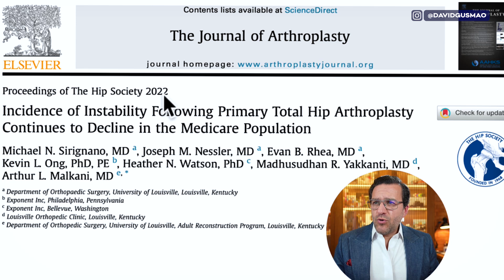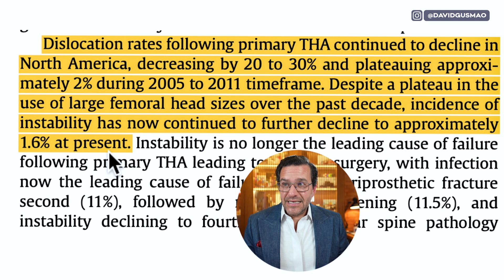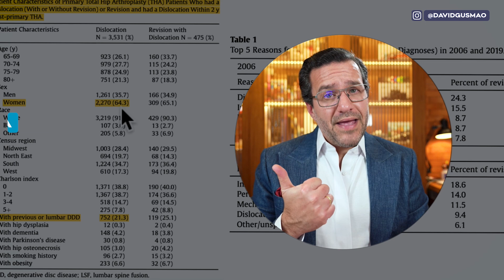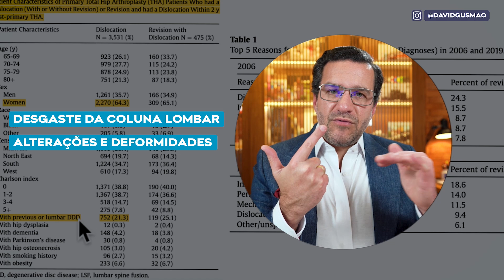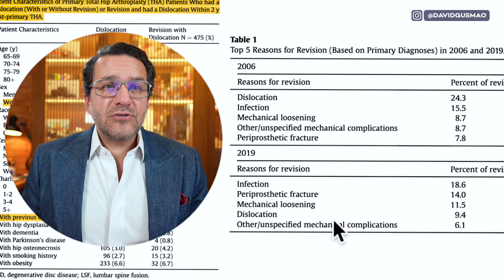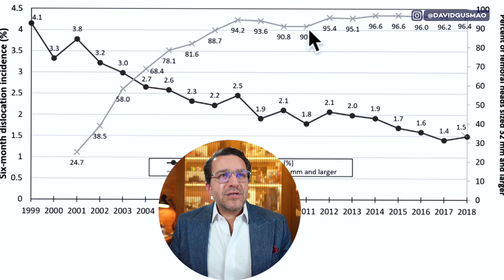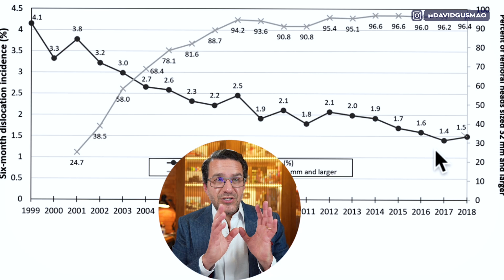Luxação, deslocamento ou desencaixe da Prótese de QUADRIL!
Nesse video eu explico como esse risco está cada vez MENOR de acontecer! Especialmente com o planejamento e escolha do melhor implante para cada paciente! Assista o video para saber mais detalhes!

🤓  Dicas Importantes sobre Quadril

🔥  Confira meu site com mais informações sobre Quadril e seus tratamentos.

👉  Lembre que existem tratamentos não-cirúrgicos para diversos problemas do quadril. ⏱  Problemas vistos mais precocemente são mais fáceis de resolver!

Dr. David Gusmão
CREMERS 24792 - CREMESP 201991
RQE 17610
(Nome completo: Paulo David Fortis Gusmão)
Todas as informações no entanto, são embasadas nos últimos artigos publicados sobre as respectivas áreas da Medicina. As opiniões não tem vínculo com nenhuma instituição. As informações aqui contidas não substituem a avaliação médica. O médico não pode realizar diagnóstico e tratamento a distância ou por e-mail. Marque uma consulta para avaliar sobre problemas pessoais específicos.